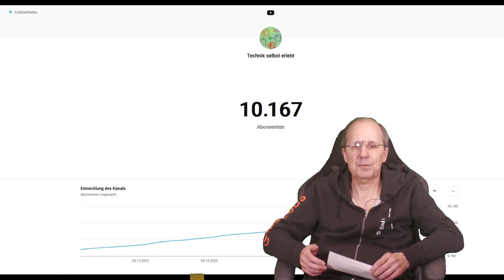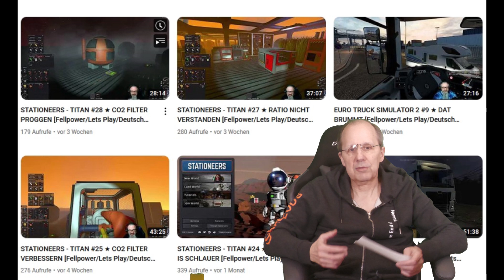Jahresrückblick 2023 - Technik selbst erlebt - Kommentarcheck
Zeit für die Jahresabrechnung.
Meine Bemerkungen zum Jahreswechsel.

0:00 - Einleitung
1:13 - Kurzstatistik
1:35 - Kommentarcheck
6:00 - Was habe ich gelernt?
9:45 - Was ist anders bei Youtube?
11:16 - Neujahrswünsche